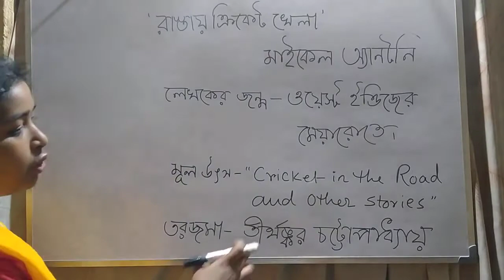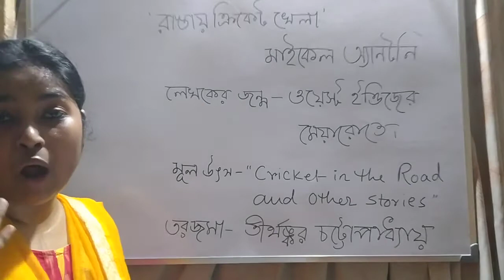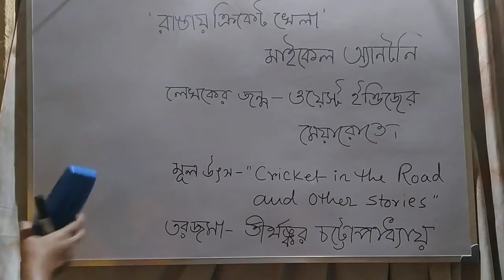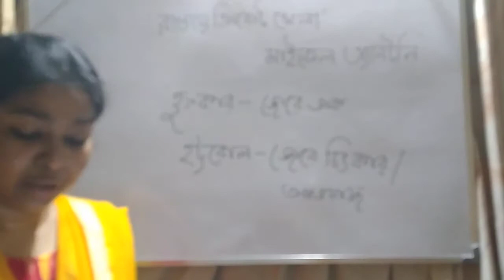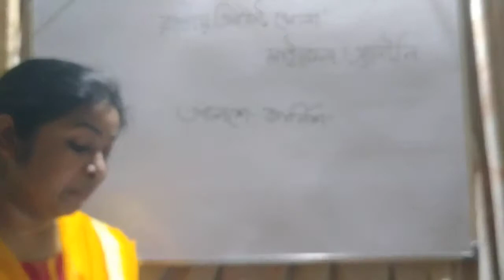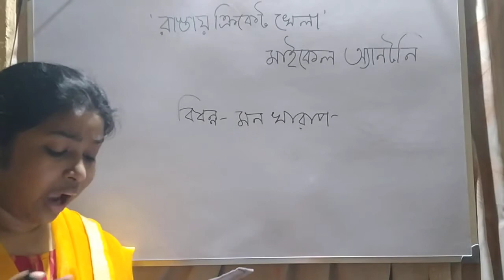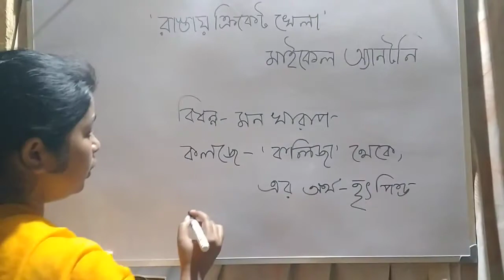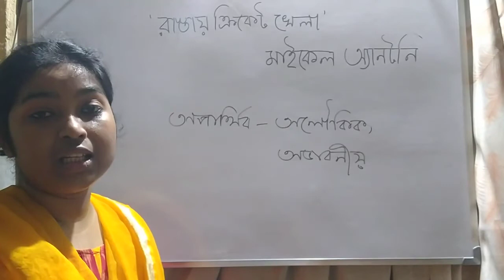Class 7, Bengali, Rastai Cricket khela (Prose 1), 2021